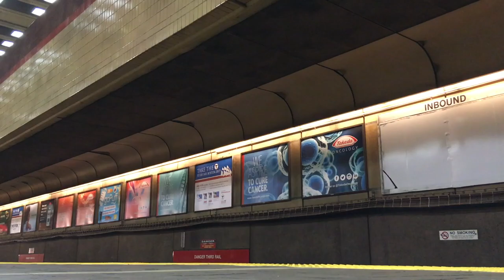MBTA Orange Line Trains at Assembly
Assembly is an infill station which opened in 2014 between Wellington and Sullivan Square on the MBTA Orange Line in Somerville, MA. Enjoy!